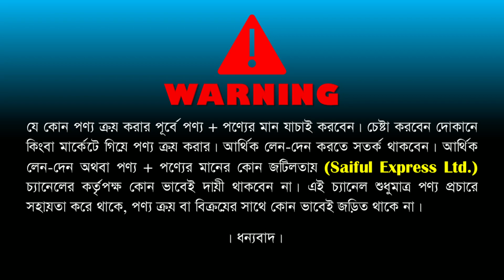২০২২ সালের সেরা কমফোর্টার কালেকশন/Comforter Blanket Price In BD/Buy Comforter Cheap Price In BD 2022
২০২২ সালের সেরা কমফোর্টার কালেকশন/Comforter Blanket Price In BD/Buy Comforter Cheap Price In BD 2022

54, Boro Bazar, 1st Floor, 104, Green Road, Farmgate, Dhaka

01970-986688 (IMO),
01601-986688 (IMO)